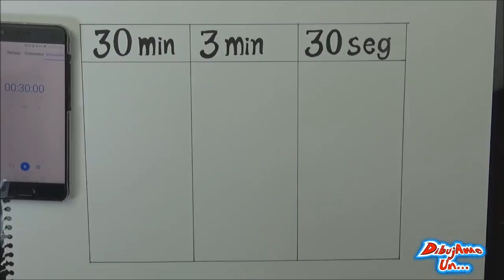Dibujando a Gogeta Blue en 30 min, 3 min, 30 seg | Reto de Velocidad | Speed Challenge | DibujAmeUn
Llega un Divertido Reto de VELOCIDAD!!! dibujando claro a GOGETA con su nuevo aspecto Super Saiyan Blue de la Nueva Pelicula de Dragon Ball Super : Broly !!! Espero se Divertan con mis epic fails!!!

Sígueme! no te arrepentirás... bueno a lo mejor sí...

Mas videos ÉPICOS